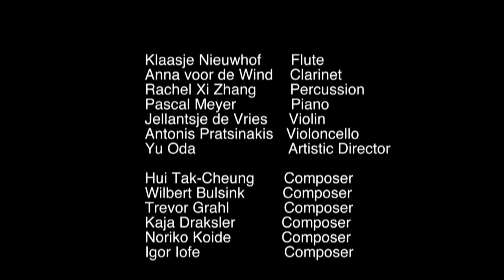Looptail / TEASER TRAILER "Looptail - XXX"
This is a teaser of "Looptail - XXX", a programme for the upcoming season. It includes 5 new works by the young composers written for the ensemble.

- Looptail -
Looptail is a new music sextet based in Amsterdam. Its members are recent graduates of the Conservatorium van Amsterdam. Formed during the Conservatory's Composers' Festival 2011, the ensemble focuses on working with composers of its generation and developing the alternative music scene in the Netherlands.

Klaasje Nieuwhof - Flute
Anna voor de Wind - Clarinet
Rachel Xi Zhang - Percussion
Pascal Meyer - Piano
Jellantsje de Vries - Violin
Antonis Pratsinakis - Violoncello
Yu Oda - Artistic Director

- Composers -
Hui Tak-Cheung
Wilbert Bulsink
Trevor Grahl
Kaja Draksler
Noriko Koide
Igor Iofe

Diego Ospina Melo
D.O.M. Audiovisual

- Upcoming Concerts -
October 9th, 20:00 @De Link, Tilburg.
Novemeber 14th, 12:30 @Concertgebouw, Amsterdam.

Looptail | Stichting Earvision